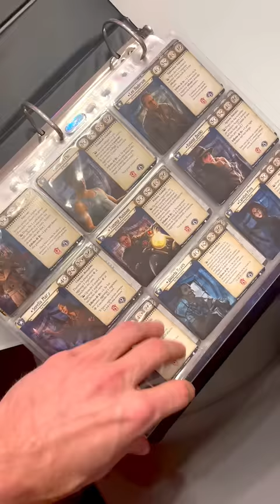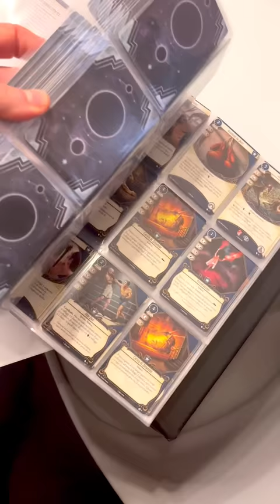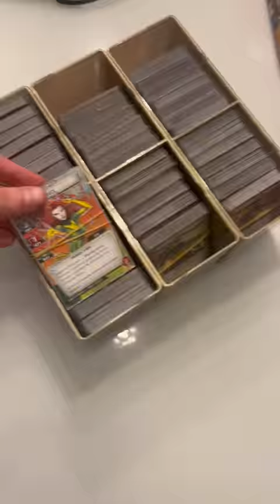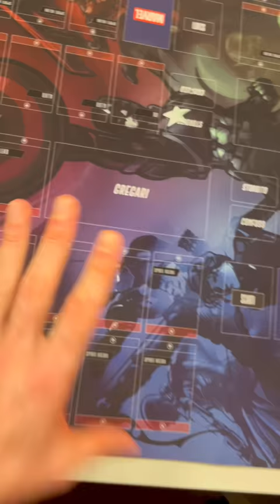I miei 10 giochi da tavolo cooperativi preferiti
Da un’idea nata durante un Q&A su Instagram ecco la top 10 dei miei giochi da tavolo cooperativi preferiti di sempre.